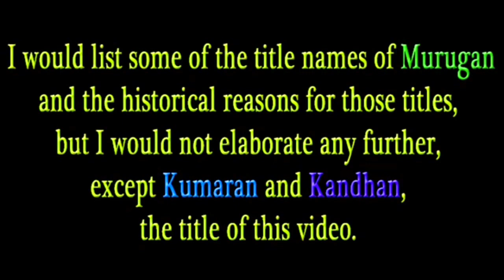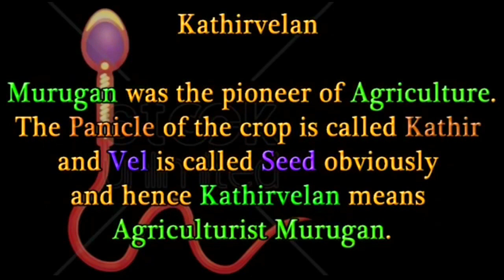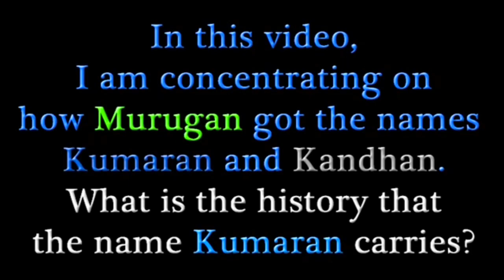Tamil Chinthanaiyalar Peravai New Narrative Video on Murugan Names Meaning | pari saalan